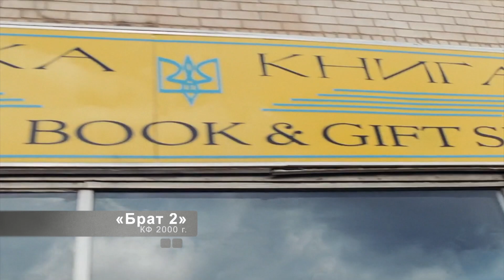Брат 2 в Чикаго / Иллинойс / жизнь в США влог / путешествие по Америке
Сегодня будем бегать по стопам великого фильма Брат 2 в Чикаго. Прошло уже 20 лет и на сколько сильно изменился город и его атмосфера.